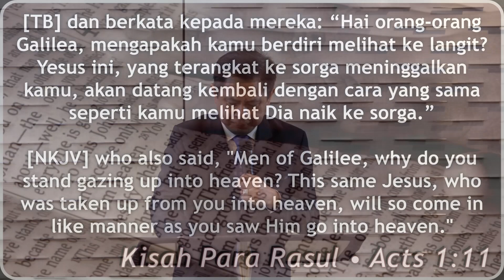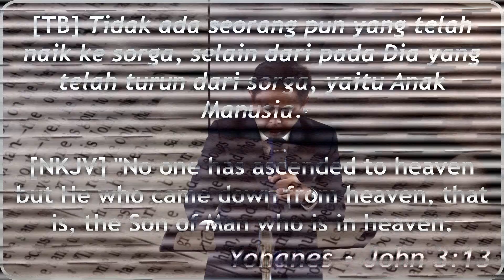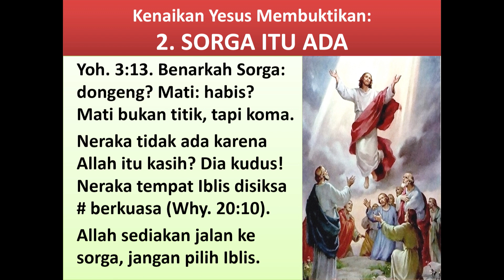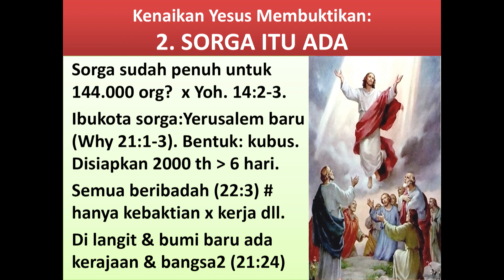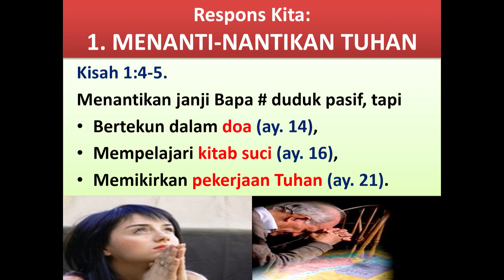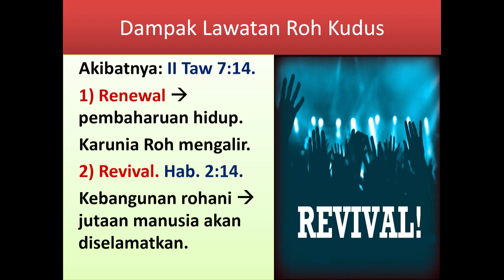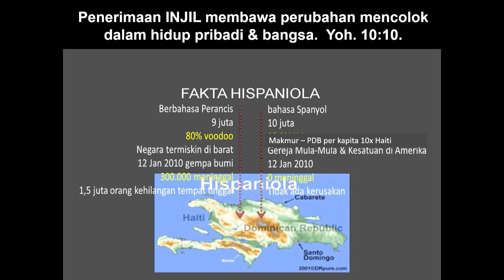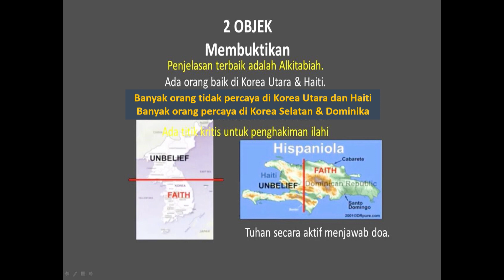Yesus Naik Roh Kudus Turun - Ps. Rubin Adi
Sermon by Ps. Rubin Adi
2 June 2019 at 8.30 AM
at Grand Hyatt Hotel, Singapore